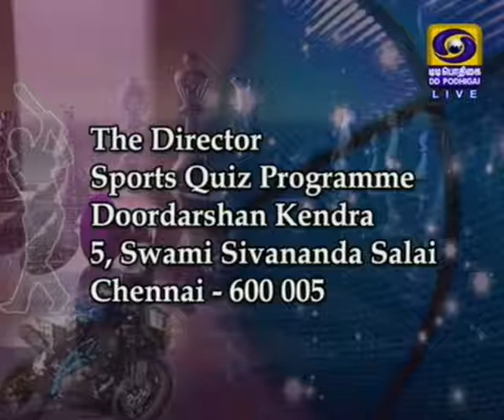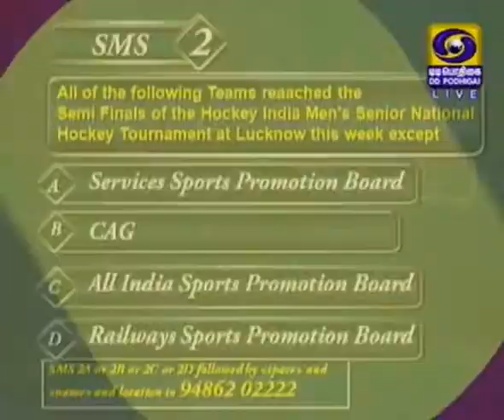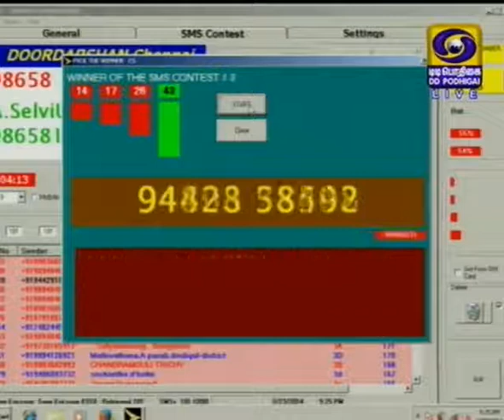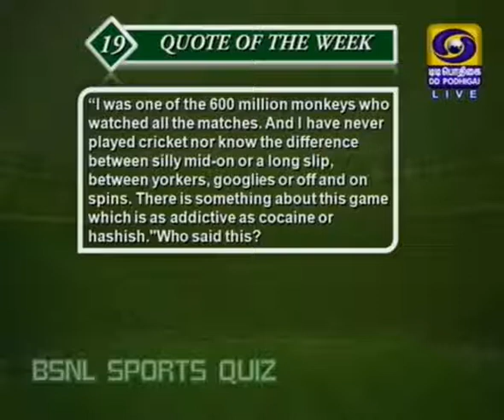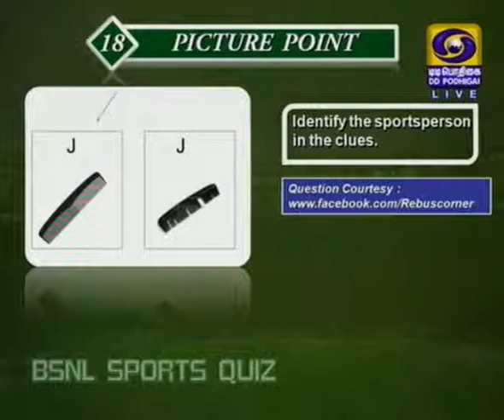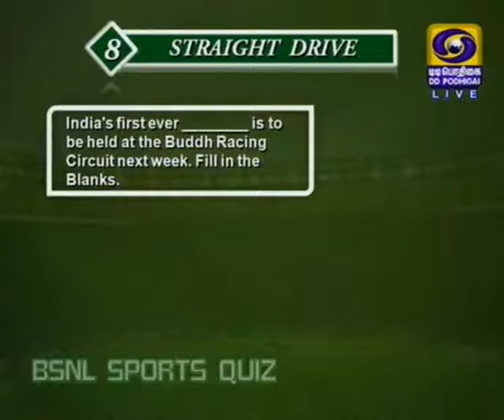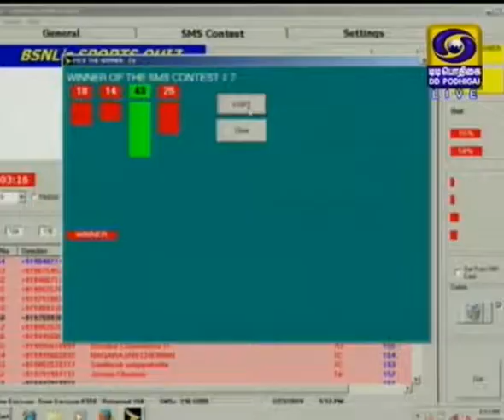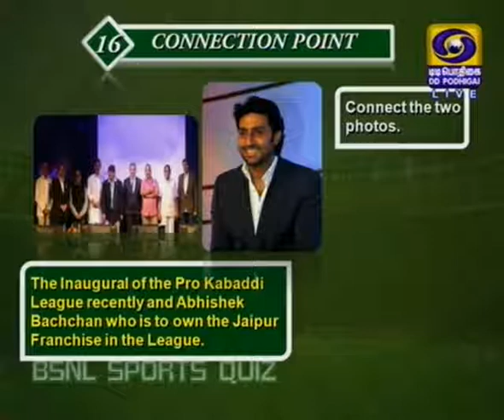DD Sports Quiz - 23 March 2014